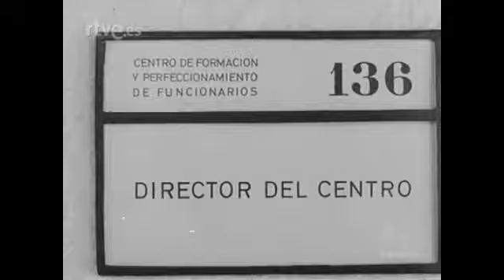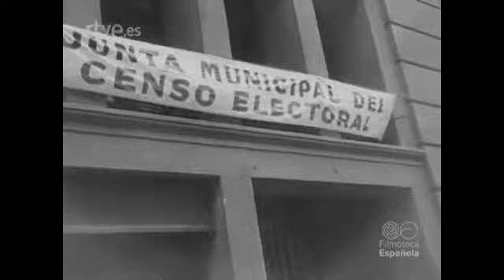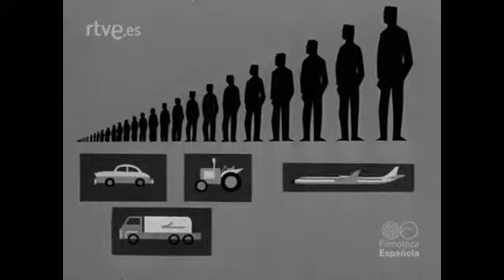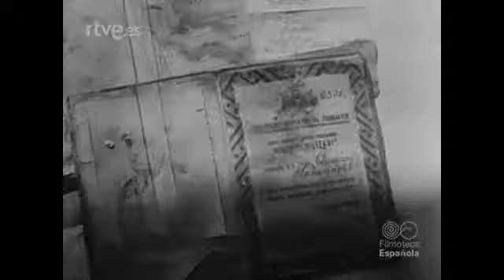Mensaje de S.E. Francisco Franco